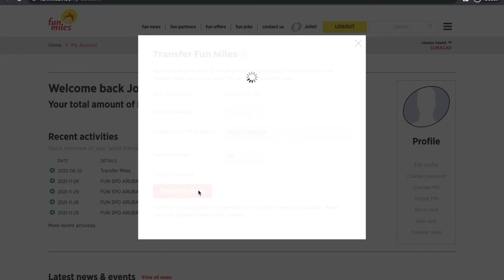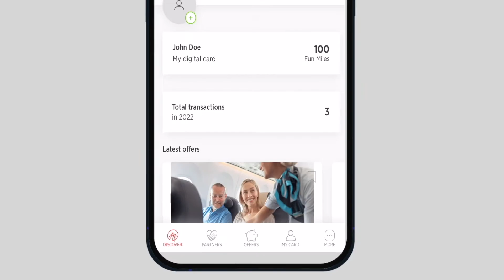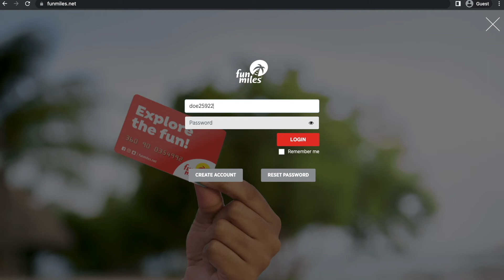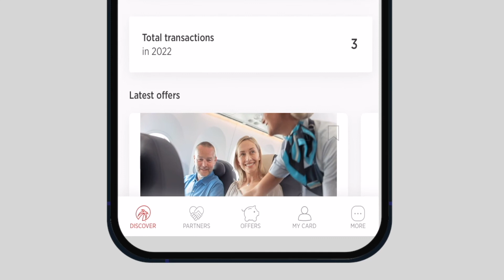How to Transfer Fun Miles? (English)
Want to transfer Fun Miles to another account? Follow these steps!